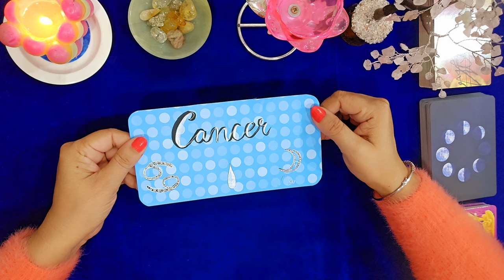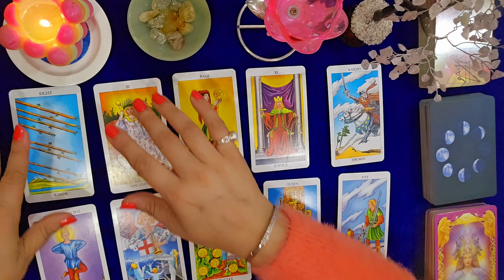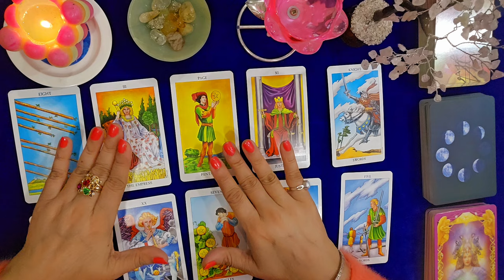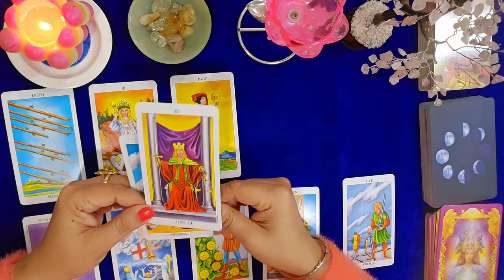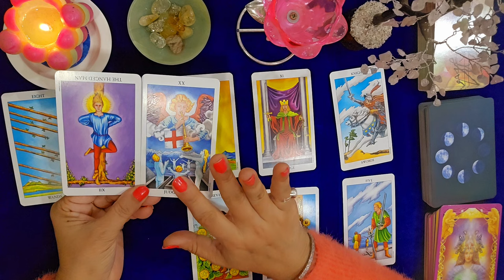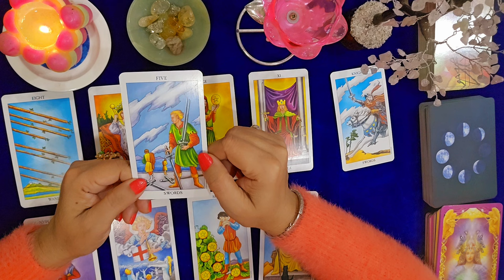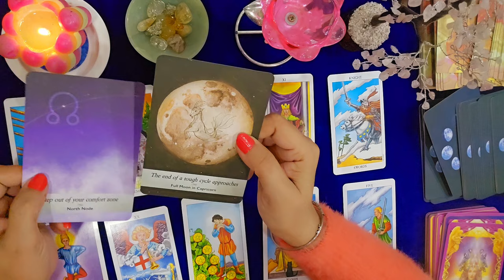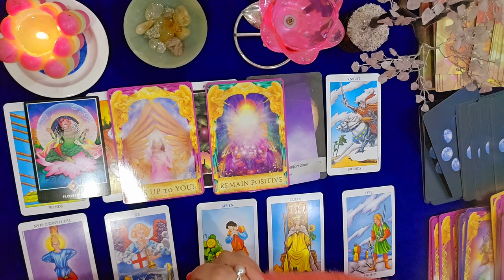💘 CANCER ♋️ कर्क राशि LOVE TAROT READING || DECEMBER 2023 || LOVE MESSAGES✨️hindi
💘CANCER ♋️ कर्क राशि LOVE TAROT READING || DECEMBER 2023 || LOVE MESSAGES✨️hindi tarot love @MoonlightGuidance555

🔮CANCER ♋️  - LAST READING OF 2023💯💜कर्क राशि💜 DECEMBER MONTHLY PREDICTIONS💫Hindi Tarot Reading 💫 ‎@MoonlightGuidance555